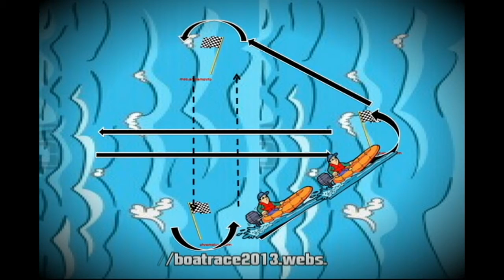The Boat Race Negombo - MAP - Version 1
Hello Guys .. We launch Boat race map

THE BOAT RACE - Fight The Waves & Win The Race
Negombo, the biggest fishing port in Sri lanka and a beautiful tourist attraction in the whole world is fully crowded and dense with fisher folk, most of the people engaged in the fishing industry as their livelihood.Thus in view of recognizing the skills and talents of these fishermen and as an attempt to express their solidarity, toghtherness and collaboration, our youth society wish to organize a motor boat race at Negombo beach area on 10th February 2013 from 9.A.M to 4 P.M with the help of the navy.
                                                    There are about 5000 boats in the western province and around 2500 in Negombo area. We expect all the boat owners to take part in this great competion which is to be held after a lapse of 10 years.The prizes that we have organized would definitely attract many fishing boats for this competion and this competion would attract the tourists of our area during that time.

Animation by Diluka Perera